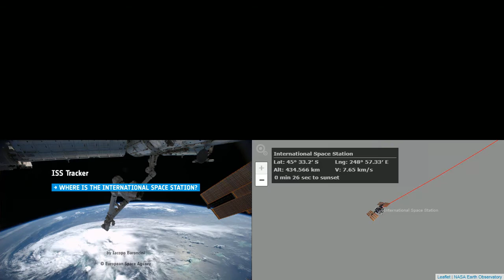International Space Station NASA View With Map - 1239 - 2020-10-29